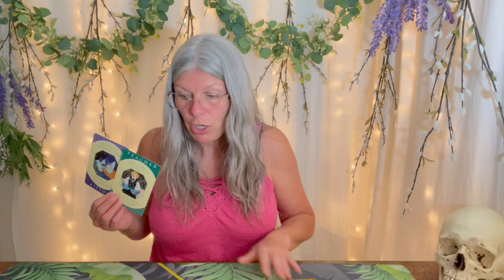This Person Refuses To Learn, Just Tell Them What They Want To Hear.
⬇️ PRIVATE READINGS ⬇️
I can be reached for private readings at my